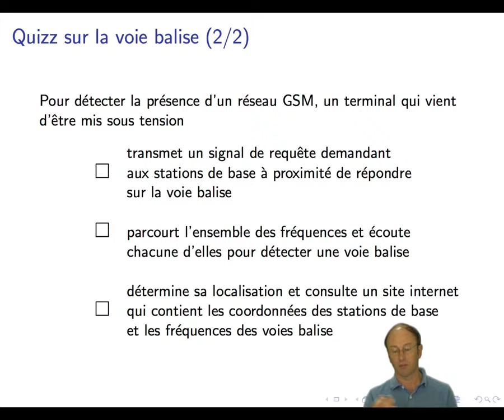Réseaux cellulaires : Quiz : organisation de la voie balise 2